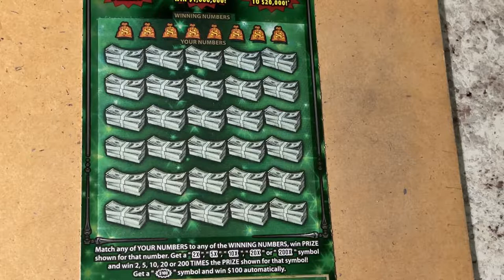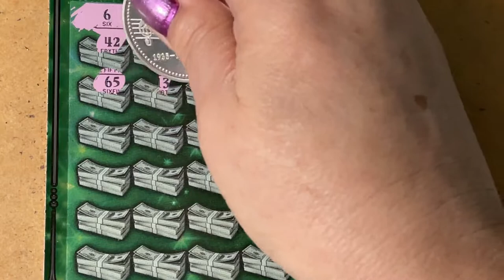Fastest Road FL Lottery Ticket #022